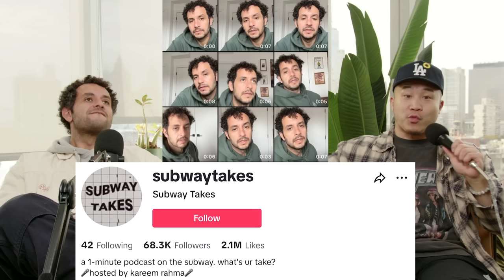NYC Pizza is OVERRATED. Feat. Comedian Kareem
FOLLOW KAREEM

Follow us for more personal content!